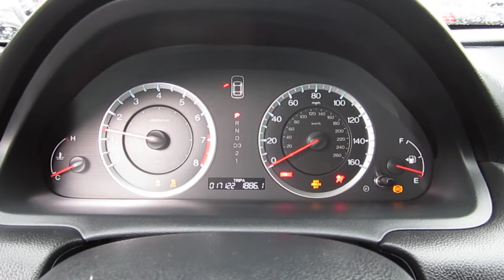2011 Honda Accord, Silver - STOCK# 13977B - Walk around